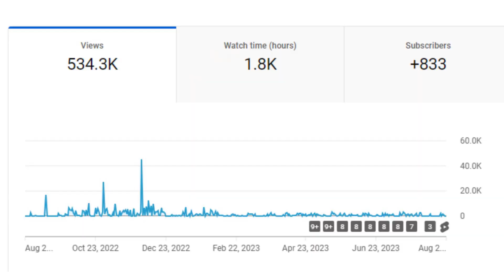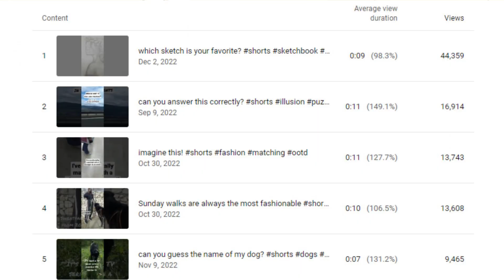3 years on YouTube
hi everyone!

today, we're taking a look into YouTube analytics to see what has happened here during the last year! I can't believe it's already been 3 years since I uploaded the first video here, and never did I think that this community would grow as much in the meantime!

thank you for being a part of this digital adventure! let me know in the comments when did you join us here - are you a member of the original 1k crew or maybe you just discovered this channel? I'm asking considering that for the first 1k I actually drew 1k plants on 2 canvases to say thank you, and now I'm trying to figure out what to do for the next batch of new community members - let me know if you have any ideas!

love,
Aurora